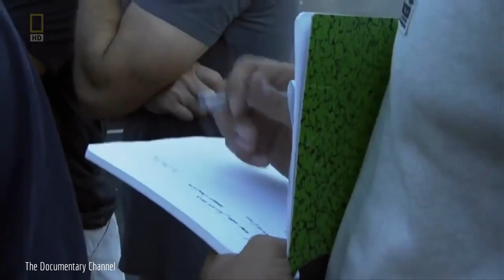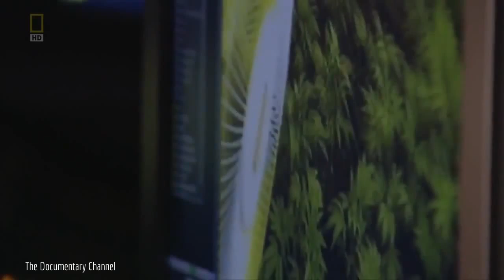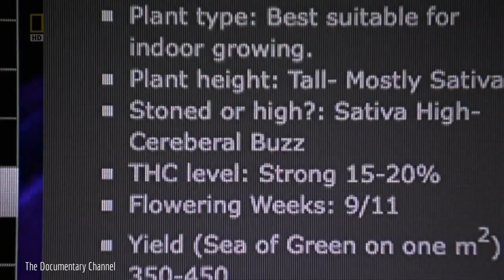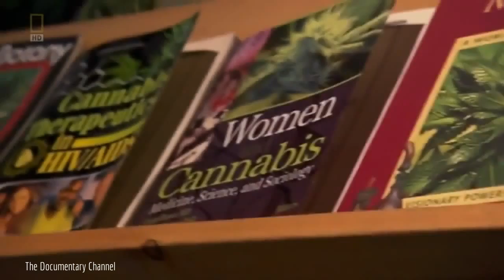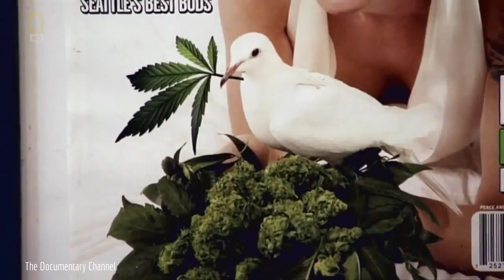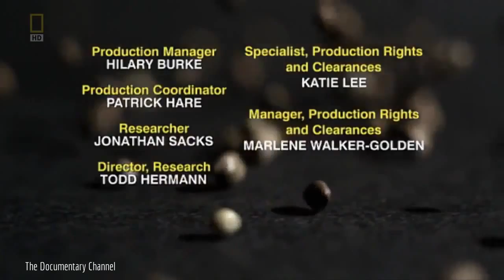The King of Cannabis - Best Marijuana Documentary - Cannabis Evolution Documentary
Watch this amazing cannabis documentary. Weed is widely regarded as harmful, therefore it is illegal in most countries. Still, using marijuana has some health benefits, as you can see in this documentary film.